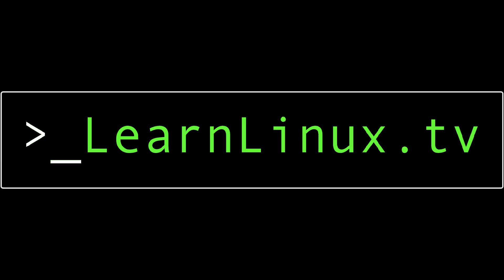Easy ways to Give Back to the Linux Community